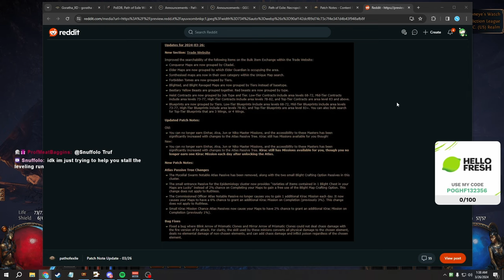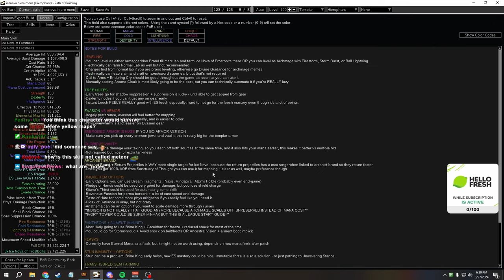[3.24]FireStorm ArchMage Hiero Act 1~5 Test Run For Goratha Ice Nova FrostBolt ArchMage League Start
NOTE: In this run only Dreamer was taken for -mana cost but next league we can take Righteous Decree a bit earlier too

0:00:00 Intro
0:01:53 Notes
0:03:00 Act 1
0:30:54 Act 2
0:54:55 Act 3
1:29:20 ArchMage Swap
1:35:00 Act 4
1:44:08 Lab
2:17:36 Act 5
2:25:30 Chamber of Innocence Farm
2:55:18 Kitava